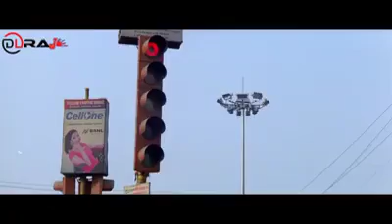Pyar ho esa